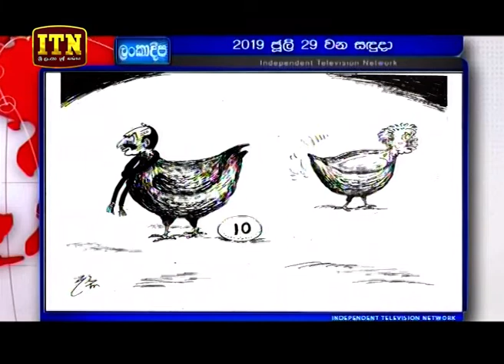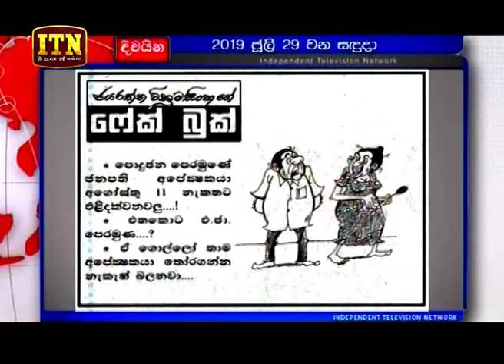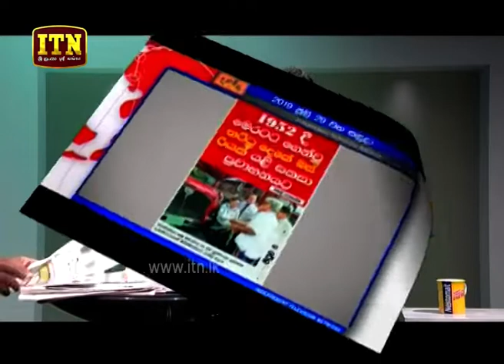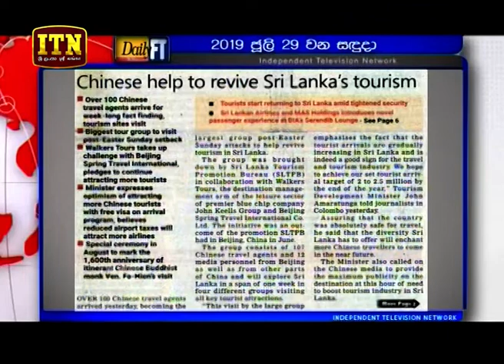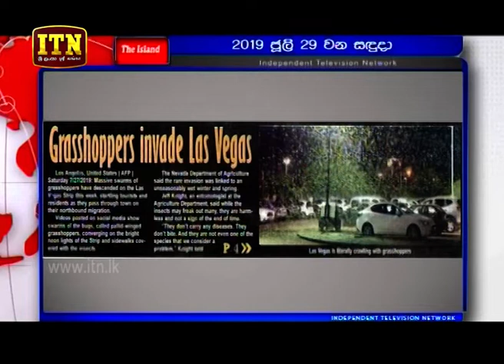News Morning - (2019-07-29) | ITN